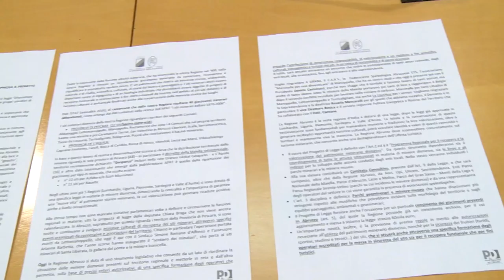Il Pd valorizza le miniere dismesse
Il Partito Democratico si è visto approvare all’unanimità una legge sulla valorizzazione turistica delle miniere dismesse. Una opportunità, sostiene il centrosinistra, da sfruttare a livello turistico